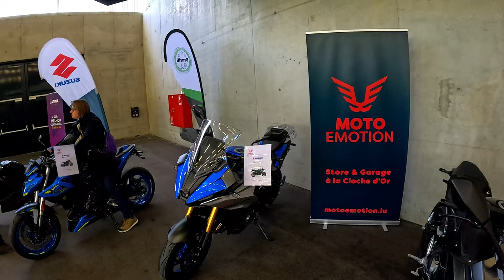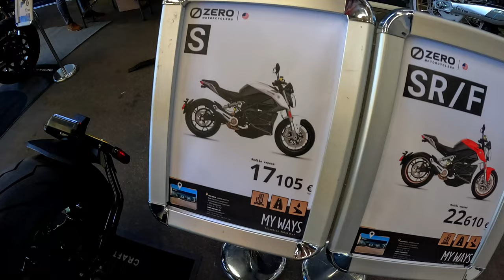MOTODAYS 2024 | LUXEMBURGO 🇱🇺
Junta-te a nós numa jornada emocionante pelo MotoDays 2024, a principal exposição de motos no Luxemburgo! Neste vídeo, mergulhamos no coração da cultura do motociclismo, apresentando as mais recentes inovações, exibições de cair o queixo e performances cheias de adrenalina que fazem do MotoDays um evento imperdível tanto para entusiastas quanto para espectadores casuais.

Quer você seja um piloto experiente ou simplesmente cativado pelo fascínio das maravilhas das duas rodas, o MotoDays 2024 promete uma experiência inesquecível. Junte-se a nós enquanto o levamos em um tour virtual por este evento icónico, celebrando a paixão, o entusiasmo e a camaradagem que definem o mundo das motocicletas. Não percas este vídeo - carrega no play e liga os motores!